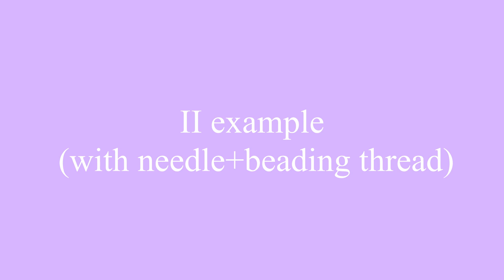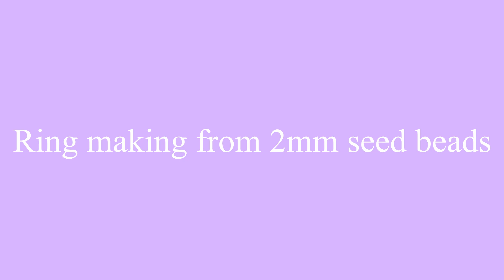How to make a bead flower ring| 5 flower ring designs |동백꽃 비즈반지 5개 디자인🌺🌼(Kor sub)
Learn how to make a bead flower daisy ring. Beaded ring can be made with and without needle. Different designs of flower rings can be made.

동백꽃 비즈반지 만들기 영상입니다. 다양한 디자인 모임🌸🌺💮🌼

Timestamps:
0:00 daisy rings overview
0:34 ring making without using needle
2:19 ring making with beading needle
3:40 ring making from 2 mm seed beads
4:46 ring finish
6:26 daisy ring design variation
7:48 daisy ring beads difference
8:06 ending

저에게 큰 힘이 됩니다💜궁금한 점은 댓글로 언제든지 물어봐주세요~